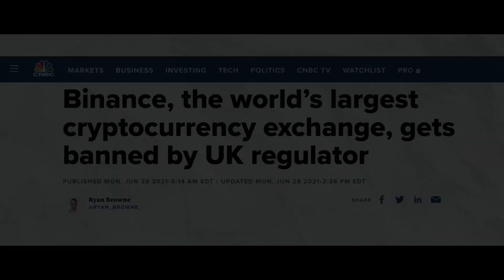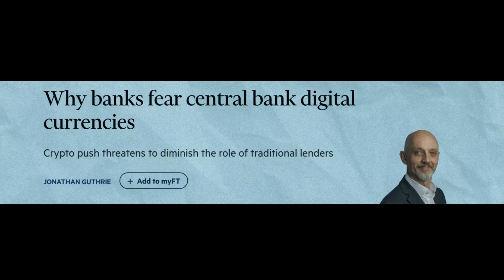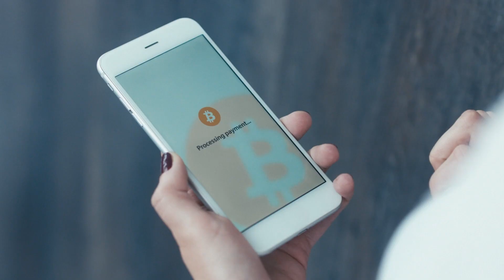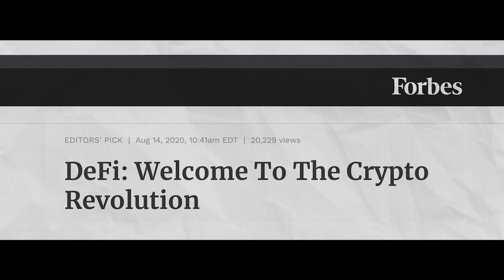AI Is Watching Us—And We’re Setting the Example - Mo Gawdat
Artificial Intelligence technology is growing at an exponential rate. Rudimentary forms of AI have played a significant part in our lives for some time, but what happens over the next decade or less will fundamentally change the very fabric of society and the future of humanity.

There are currently many philosophers, engineers, intellectual thinkers and no doubt spiritual leaders aside from the governments of the world, who are currently wrestling with the rapid growth of AI and the overarching dilemma of how to ensure we build a superintelligence that is compassionate and human friendly while working for the greater good.